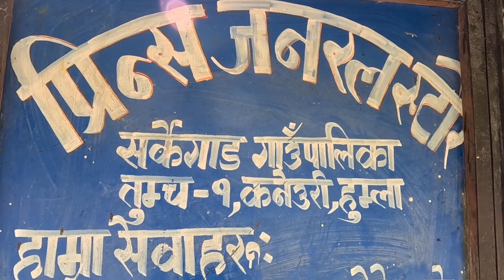Humli Local Guy's Ko Support Melyo 😘🫶 || Humla Janu Yesto Garo 😔🥺 || Nomadic Santosh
I'm Starting With Road 🥺

▫️Recording  👉 [ Gopro hero 11 ]
▫️Mic 👉 None
▫️Tripod 👉 None
▫️Editing 👉 [Capcut]÷Mobile
▫️Uploading 👉 Mobile Data / Some time WiFi

▫️Iphone 👉 Dream..
▫️Laptop 👉 Dream..
▫️Drone 👉 Dream..

100k Dream..🙄

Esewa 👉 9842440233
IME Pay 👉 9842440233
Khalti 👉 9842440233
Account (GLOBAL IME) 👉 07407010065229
Santosh Tamang
From Phidim (Panchthar) Singhapur 📍